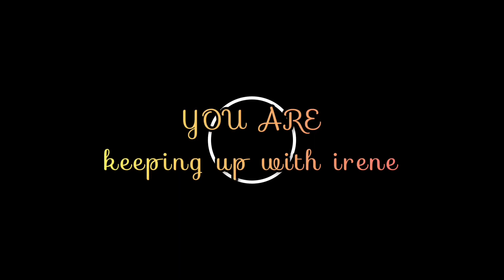showing off my knotless braid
video shot with Samsung s21 ultra

song title; fire and ice